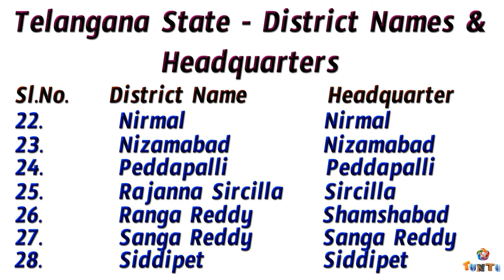Telangana State District Names and Headquarters with Voice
Telangana State - District Names and Headquarters with voice. Telangana State Districts are as on 21/10/2022 are 33. In this Video with voice published for educational and learning purpose. Information Credits to: en.wikipedia.org, Music Credits to : YouTube Library.

I am a Blogger and You Tuber.